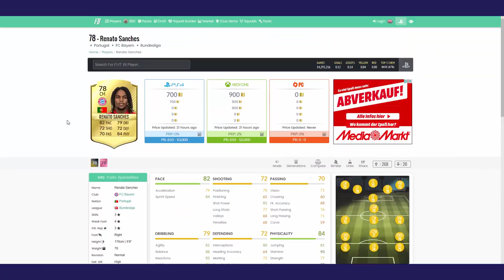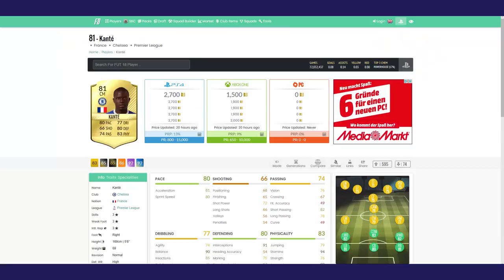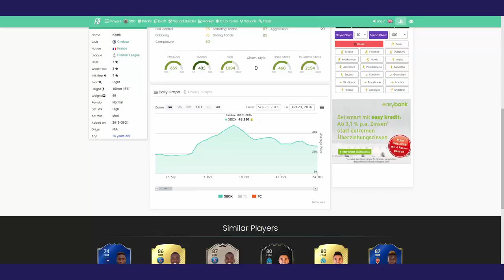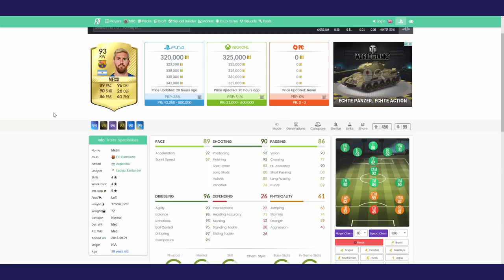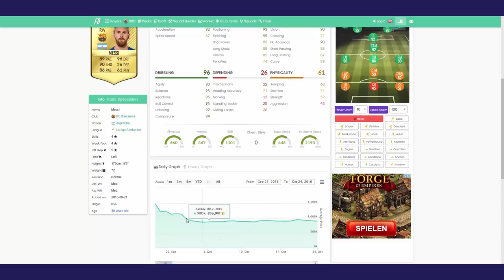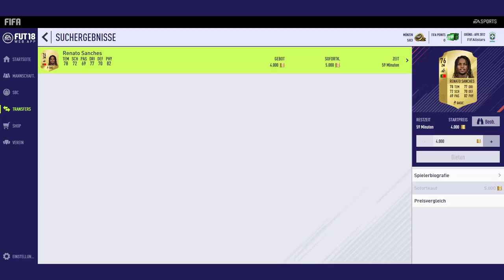FIFA 18 Trading: Wann soll man gute Spieler verkaufen? | Web App Ultimate Team Fifa 18 Deutsch